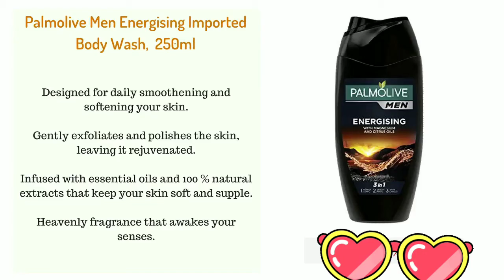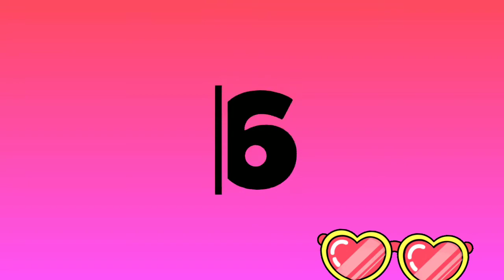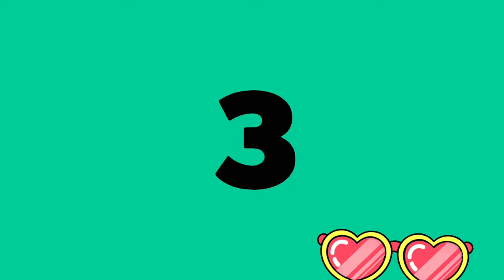10 best shower gel for men in India/Best body washes for men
10 best shower gel for men in India/Best body washes for men